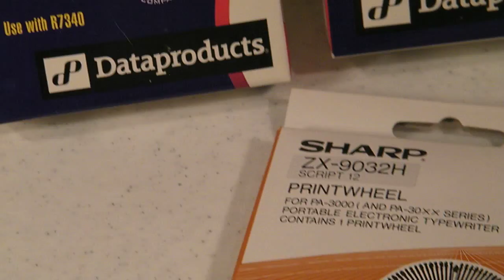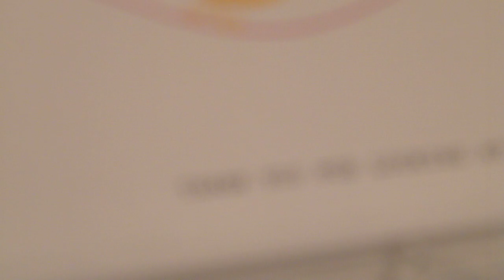SHARP PA-3000 II PORTABLE ELECTRONIC INTELLIWRITER - TYPEWRITER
w/  EXTRAS